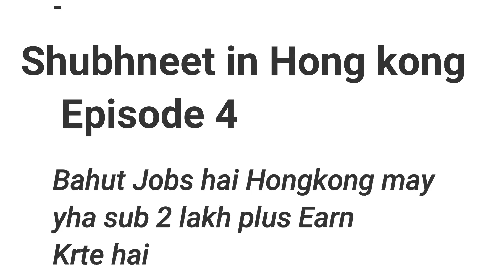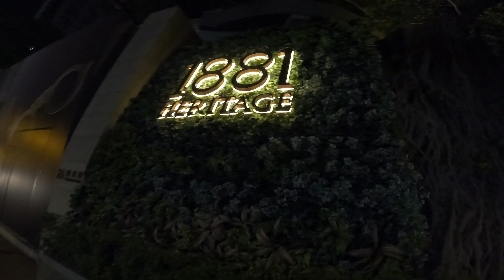Hongkong May Earning kafi ache hai || Paisa bahut banta hai Hong kong may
Shubhneet International Traveler